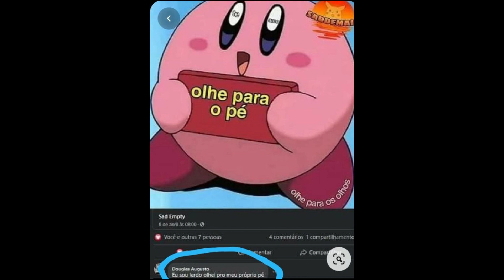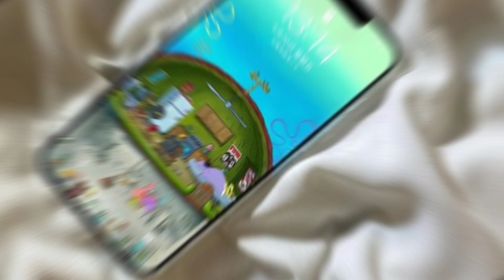DEFINITIVAMENTE você não sabe nada de história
Oi, eu sou o Duck, o melhor contador de histórias da internet. Eu sei que DEFINITIVAMENTE você não sabe nada de história. Mas não se preocupe, eu estou aqui para ajudá-lo.

Ao seu dispor.

🎵Música fornecida pelo Presidente Bgum 🎵Faixa: Spring Bossa